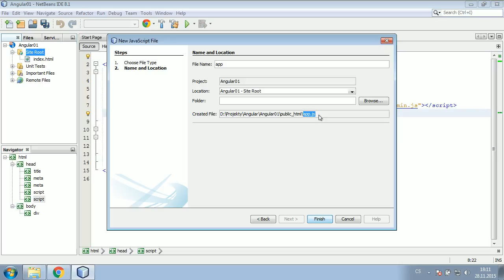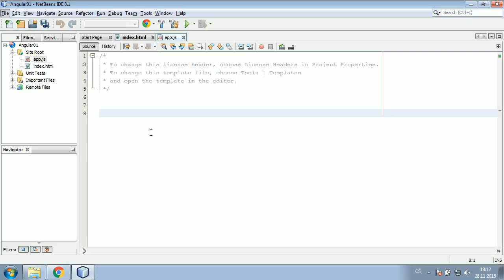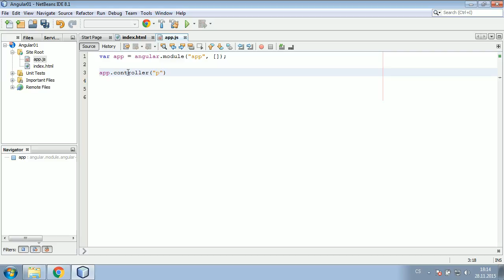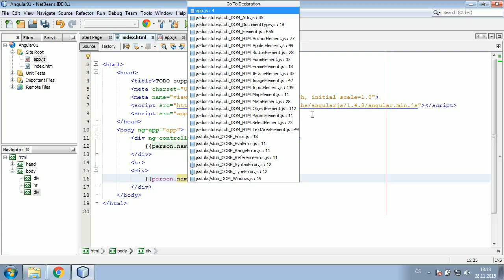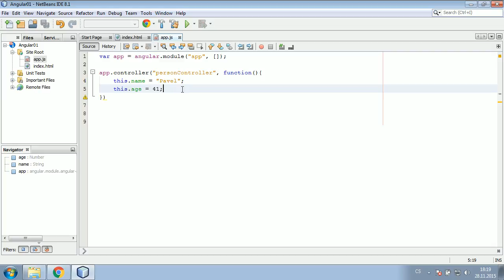AngularJS 1.x pro začátečníky část 02